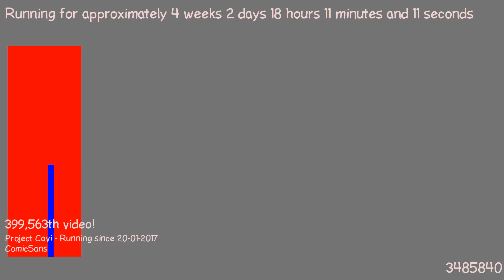1487607323 - Webdriver Cavi - T-P